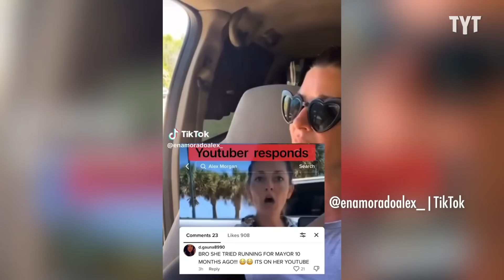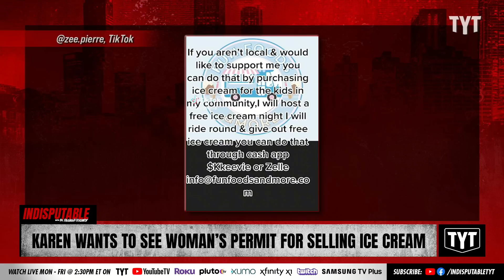Karen Messes With An Ice Cream Truck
This Karen claims she's not racist because her ex-husband is Black. Dr. Rashad Richey and Trae Crowder discuss on Indisputable.

230417__ID04Karen